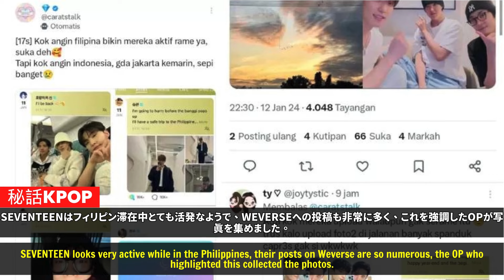【SEVENTEEN】フィリピンと比較したインドネシアの態度が話題に。